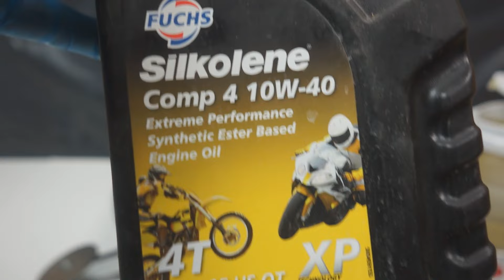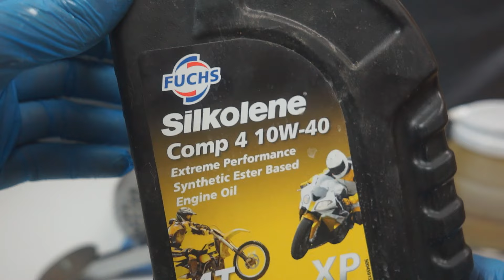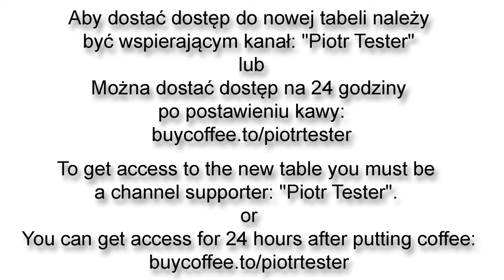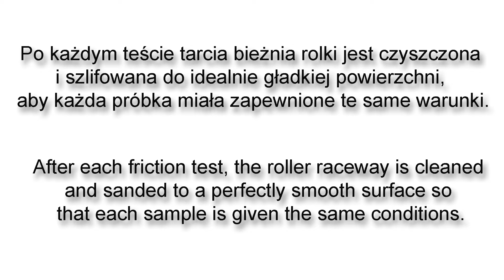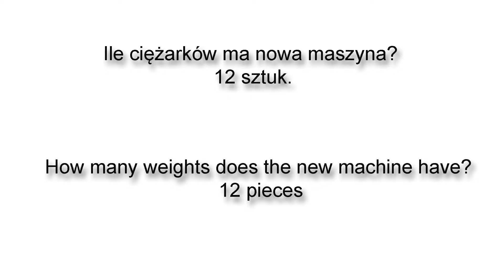Fuchs Silkolene Comp 4 10W40 XP Engine Oil Test 100°C Piotr Tester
Round 4
Temperature: 100°C (oil is heated to 100°C)
Fuchs Silkolene Comp 4 10W40 XP

Zestawienie Piotr Tester - wszystkie tabele z wynikami:
Summary Peter Tester - all tables with results:

Jak uzyskać dostęp do rundy 4?
How to access the Round 4 table?

Chcesz przesłać olej do testu?
Would you like to send oil for testing?
Piotr Tester